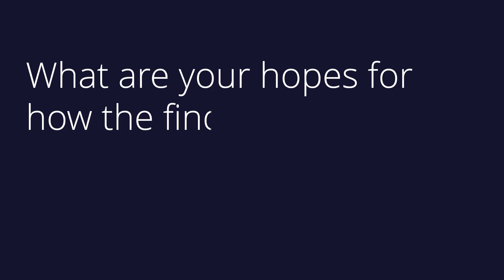The State of Open Data 2024: Bridging policy and practice in data sharing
What’s driving successful data sharing in repositories? We recently spoke with Mark Hahnel, VP Open Research at Digital Science, and Graham Smith, Open Data Programme Manager at Springer Nature, about the latest State of Open Data collaboration between Digital Science, Figshare and @SpringerNature.

🔗 Sign up to receive your copy of the 2024 report as soon as it's available